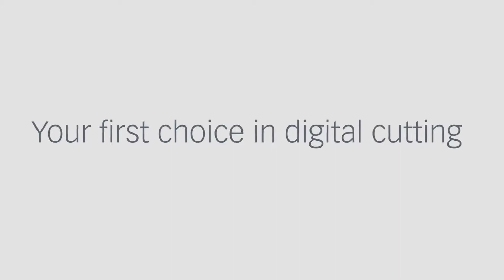Zund America D3 2XL-3200 Time Lapse Install at the Furniture Manufacturing Expo in Hickory, NC 2021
This time lapse video shows the incredibly fast installation of our largest machine system; a D3 2XL-3200 with back extension with support rack for capture and projection and table projector system. We also featured a MindCUT Diva system! This was a great show to connect with those in the leather and textile industry, and we are excited to be returning next year.